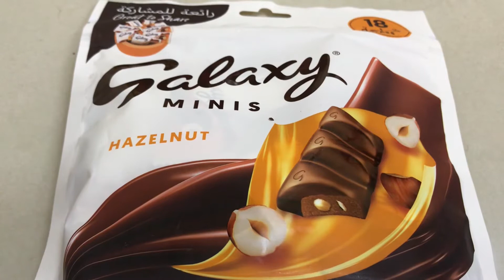വെറും 3 ingredients കൊണ്ടൊരു super oreo chocolate cake ഉണ്ടാക്കാം//oreo chocolate cake !!!